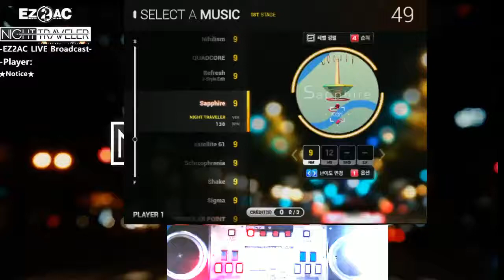[EZ2AC:NT] (9) 7K Sappire [NM]